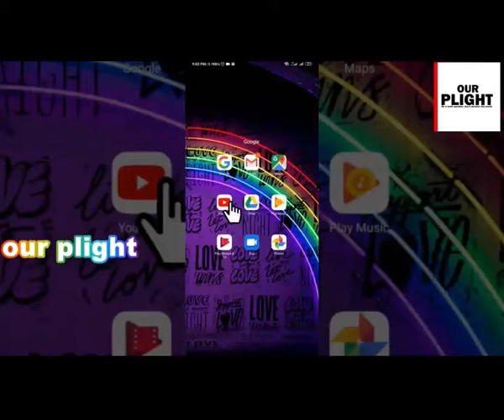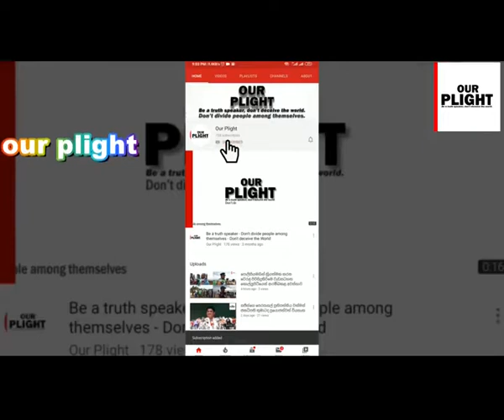මහින්ද රාජපක්ෂගෙ ලිපි නැතුව වචනයට පමණක් අවසන් වුන වරායෙ උද්ගොෂණය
මැතිවරණයට පෙර අහන්න ලැබුන සිත්ගන්නාසුළු කථා